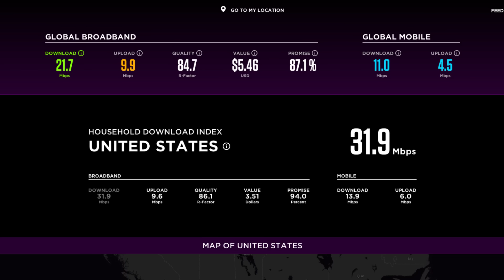What's New Now: LG To Unveil Quantum Dot 4K TVs at CES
LG announced yesterday that it'll be launching a new line of 4K HDTVs which will incorporate Quantum Dot technology at CES next January. Quantum dots may sound like they'll take you to a 4th dimension, but it's really a technology that uses microscopic crystals measuring between 2 and 10 nanometers to produce a brighter picture with an extremely wide color gamut and even more accurate colors than OLED technology, which is already brilliant.

Check out PCMag.com for more coverage of Beats Music and Apple